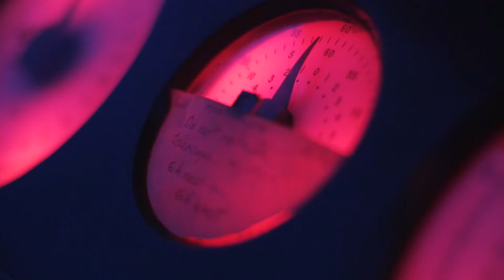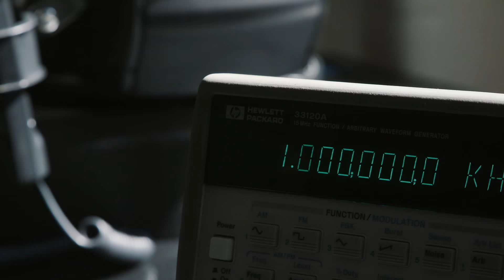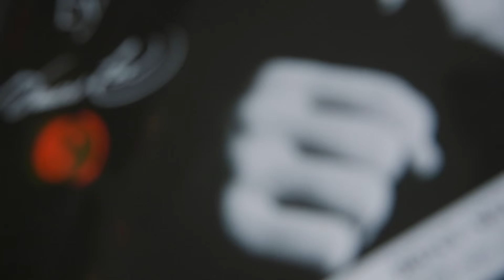F&M: RICHARD CAMUCCIO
F&M student Richard Camuccio wants to be an astronaut. This award winning documentary follows the astrophysics major throughout his life at Franklin & Marshall College.
Film produced by Alexander Monelli, Office of Communications
*CASE Circle of Excellence National Award Winner - 2016*